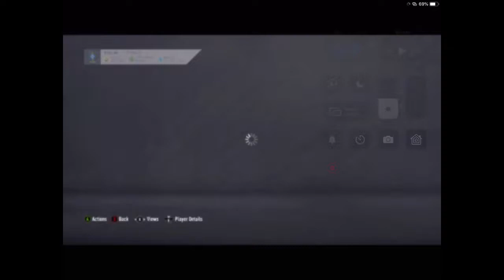I PACKED RONALDO ON STREAM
Mixer.com/vinnys_gaming